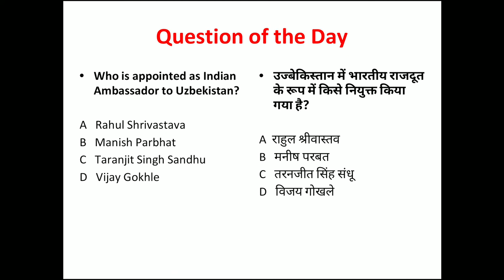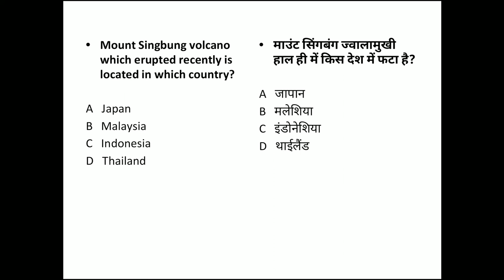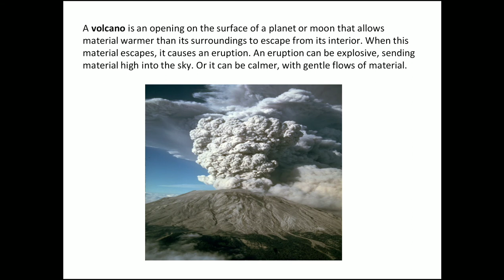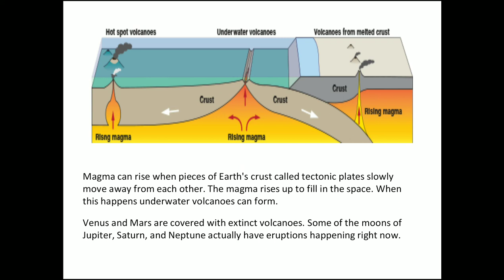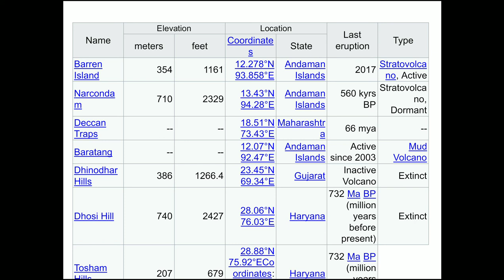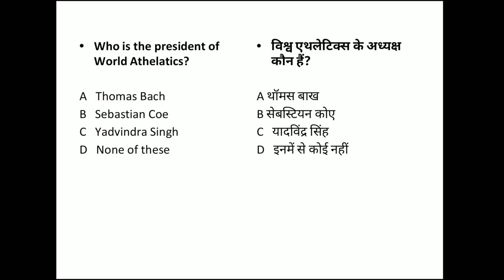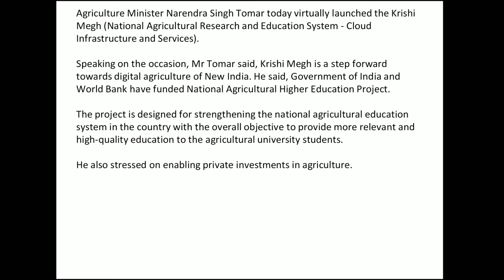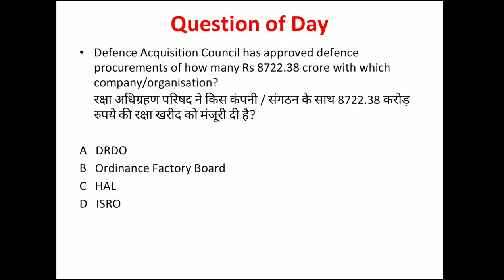12 August 2020|Current Affairs|Exam Register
Exam Register is a educational channel which is determined to provide all study material and knowledge free of cost through the life . We do not discriminate between our students by running some king of special paid batches . We treat our students equal . In this video you will get all the important current affairs related all national and international events which are very important for all Govt. Job Exams and will help you improve your basic understanding.